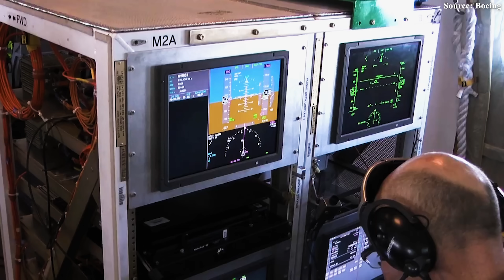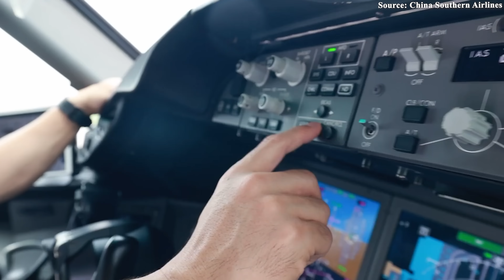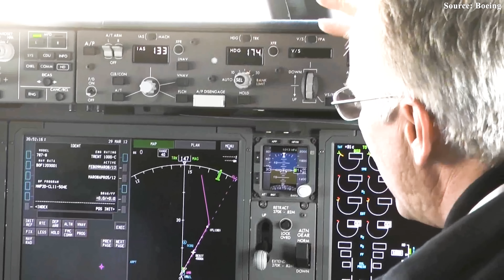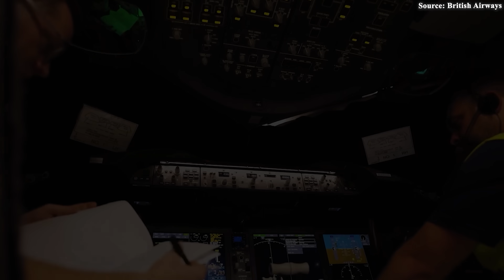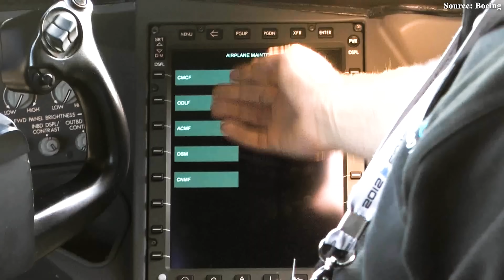The FAA Just Dropped a HUGE BOMBSHELL about Boeing 787! Here's why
00:00 Intro
00:32 What's wrong with Boeing 787?
02:41 Origin and Consequences
04:57 Boeing and Supplier Response
07:09 Implications for Safety and Operations
10:11 What should Boeing do next?
In an alarming development that could shake the global aviation industry, the FAA has issued an emergency warning about potentially serious defects in critical components of several Boeing 7 8 7 Dreamliner aircraft. The proposed airworthiness directive, released on July 28, 20 25, is a wake-up call about the integrity of the aerospace supply chain and the mounting challenges Boeing faces in maintaining its quality standards.
So, just how serious is the issue with the 7 8 7? Could this lead to a global grounding? Let’s find out!
What's wrong with Boeing 787?
To fully grasp the severity of this warning, it’s crucial to examine the core issue the FAA is addressing. At the heart of the current concern lies the components of the Ram Air Turbine (Rat) installed on nine Boeing 7 8 7 Dash 9 and Dash 10 aircraft. These are not auxiliary parts; the Rat is an extremely vital system designed to automatically deploy in the event of a complete loss of main power on the aircraft. It provides emergency power to flight control systems and essential instruments, ensuring that pilots can maintain control and safely land the aircraft. A failure in the Rat could turn an already serious emergency into an unavoidable catastrophe.
The crux of the issue is the discovery that these Rat components may have been manufactured using substandard titanium material. Instead of using Grade 5 Ti-6Al-4V aerospace-certified titanium alloy—approved and trusted for aviation use—the components were made from commercially pure titanium Grade 1 or 2. This difference is critically important. Grade 5 titanium is renowned for its superior strength, fatigue resistance, and ability to withstand harsh aerospace conditions. In contrast, Grades 1 and 2 titanium, while used in various industries, do not possess the mechanical properties necessary to operate in such a critical system aboard an aircraft safely.